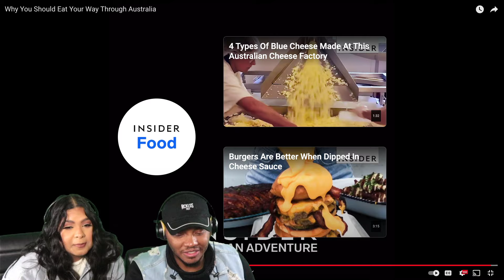Americans Reacts to Wild Australian Eats You Can't Miss